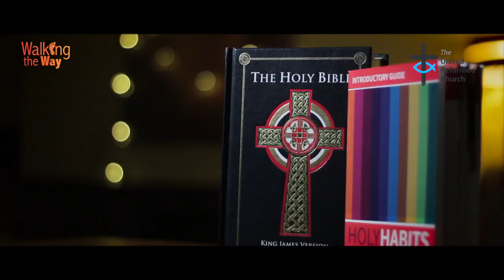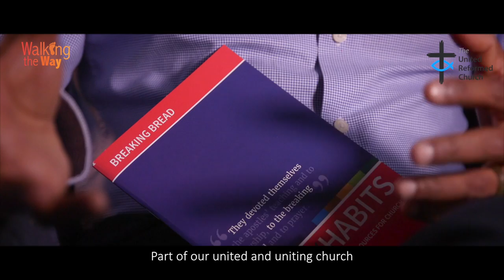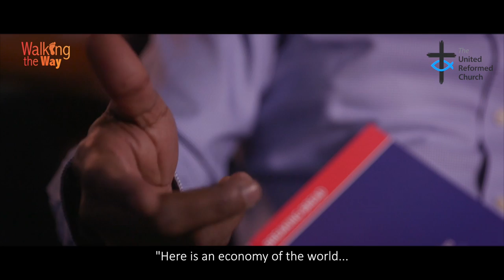The Holy Habit of Breaking Bread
It a mystery: did Luke imply that every meal could and should be infused with the way of Jesus?

The way of Jesus, says, Michael Jagessar, is a subverting of the world's economic system. The world economy creates haves and have nots. Holy Communion is different: it is a free sharing of bread -  physically and spiritually - so that all may be equally fed and sustained. It is never an affirmation of' business as usual'.

MUSIC
the way back
my happy place
we stand on your promises
DIGITAL JUICE & SMARTSOUND.   Copyrights secured.